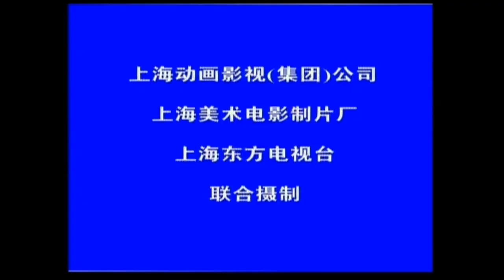【国产优质动画】《怪城》第20集